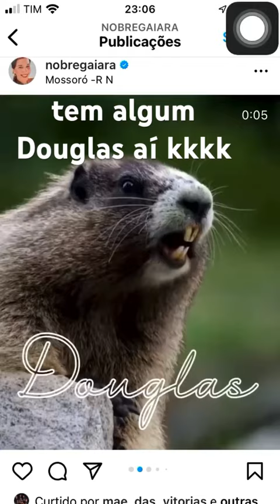Douglas ? short douglas